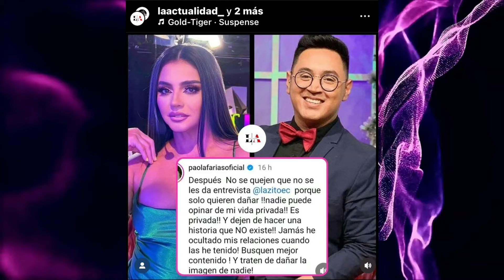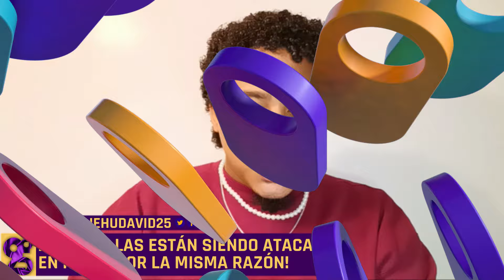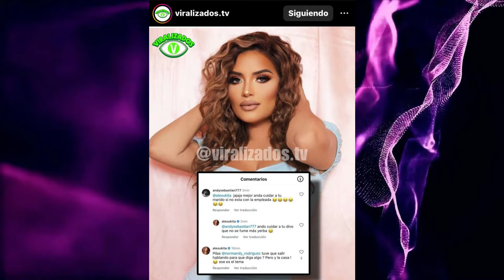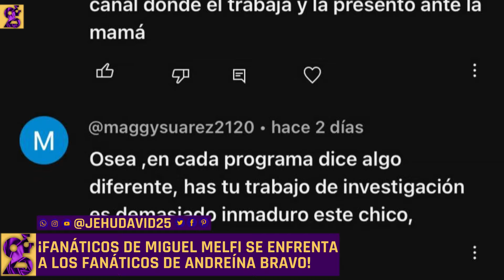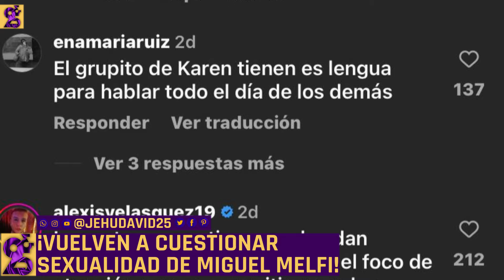CONNY GARCES, DON DAY, CAMILO PULGARIN, MIGUEL MELFI, ANDREINA BRAVO, SEBASTIAN TAMAYO TC TELEVISION